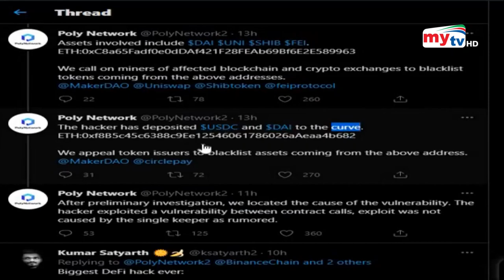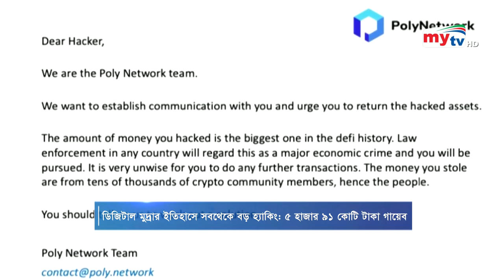৫ হাজার ৯১ কোটি টাকার ক্রিপ্টোকারেন্সি গায়েব ! | Cryptocurrency | Bangla News | Mytv News